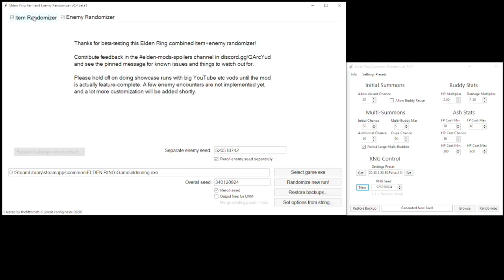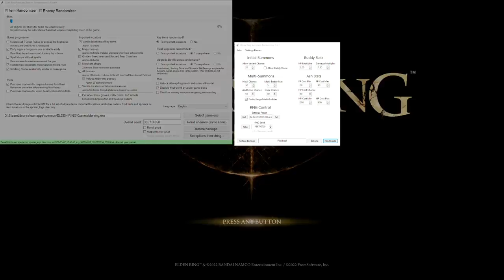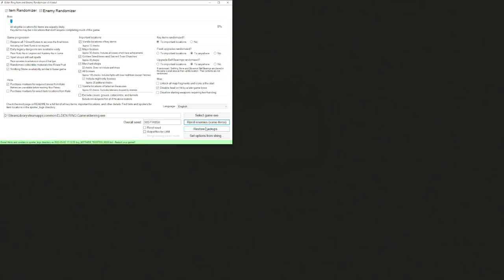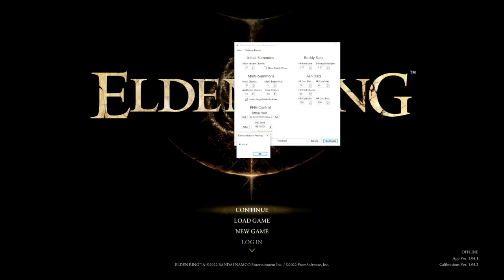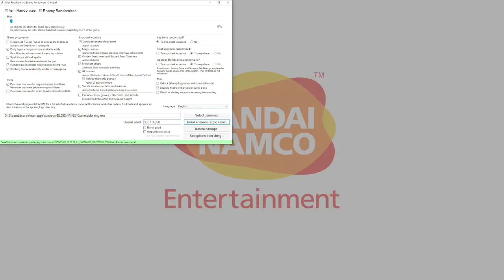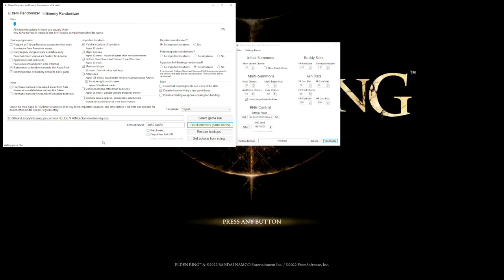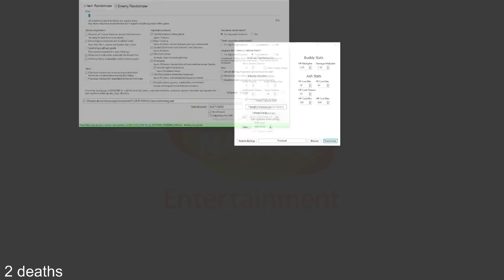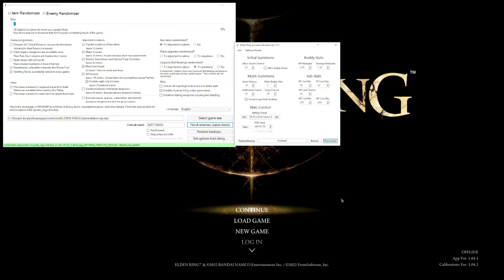[Tomato] Elden Ring : everything has been replaced with crab. (Enemy, item, and summon randomizer)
Tomato plays Elden Ring
Air Date. ➤May 2, 2022

0:00:00 Intro Music
0:00:36 Intro
0:59:00 Elden Ring Randomizer Settings
1:01:11 Elden Ring